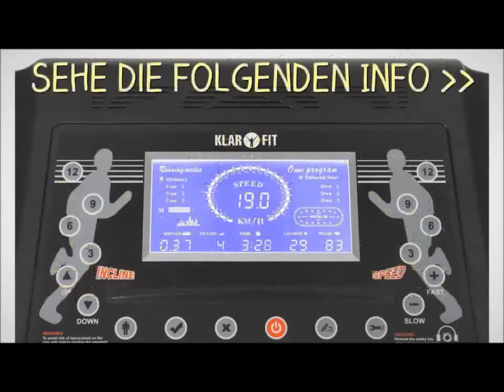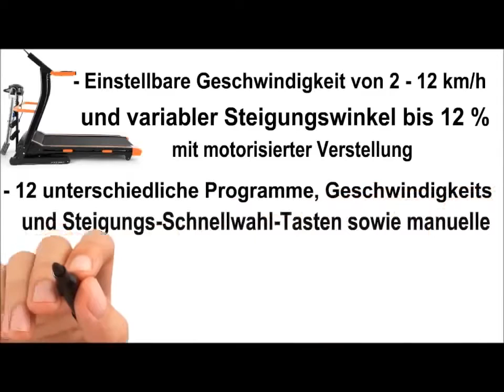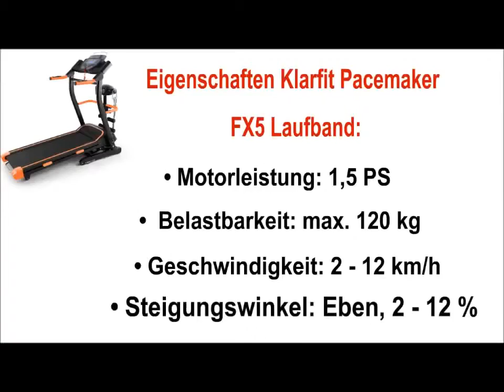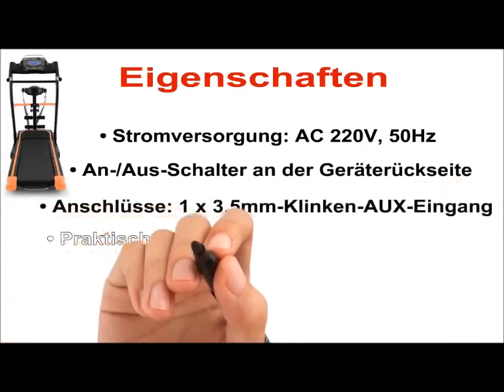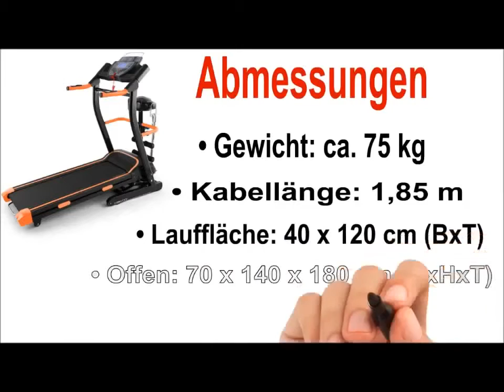Kaufberatung Laufbänder 2020 - Life Fitness Laufband F1 Smart, Schwarz, Ftr Rezension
kaufberatung laufbänder - laufband kaufen. life fitness laufband f1 smart, schwarz, ftr rezension.
tests  preisvergleiche und kaufberatung zu hometrainern (fahrrad heimtrainer)  crosstrainern  ellipsentrainern  rudergeräten  laufbändern und steppern..
delia und das laufband.

das richtige laufband finden - .  ein laufband kaufen oder irgendein anderes fitnessgerät bestellen?

erhalten life fitness laufband f1 smart  schwarz  ftr zum sonderpreis hier ..